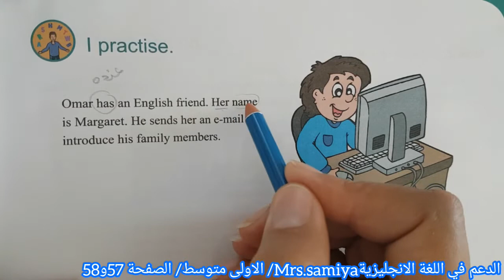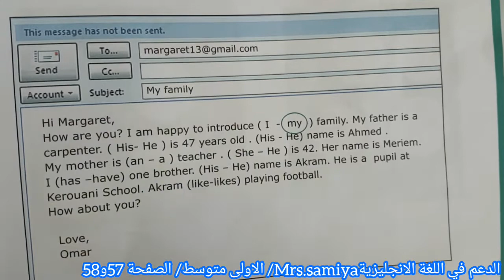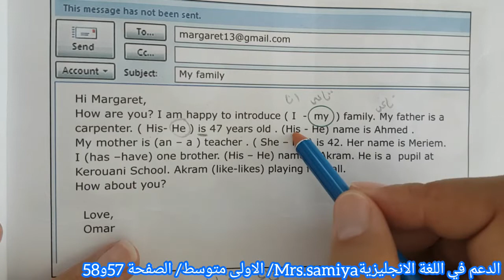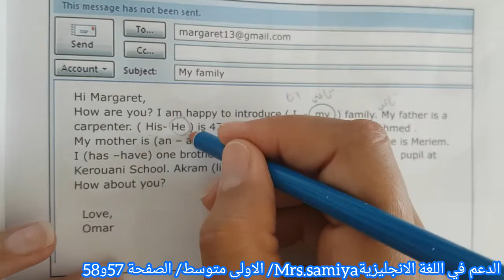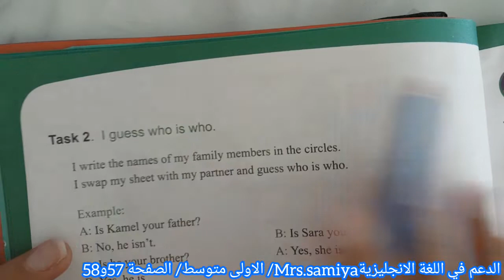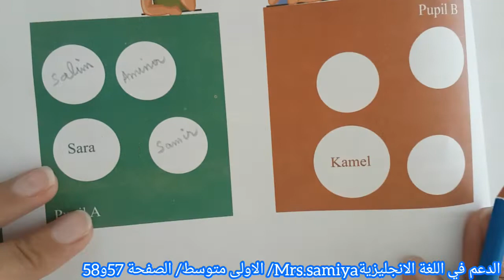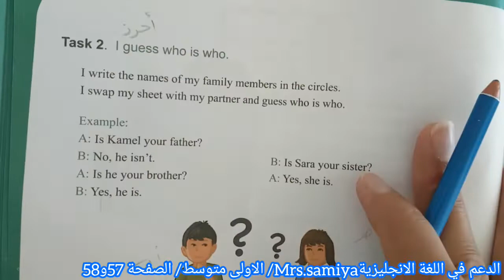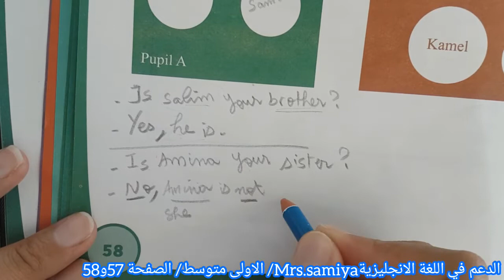I practise / personal pronouns (I , you , he ,she) /have , has /(my , his ,her) / yes, no questions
I practise / personal pronouns (I , you , he ,she) / have , has /(my , his ,her) /  yes, no question